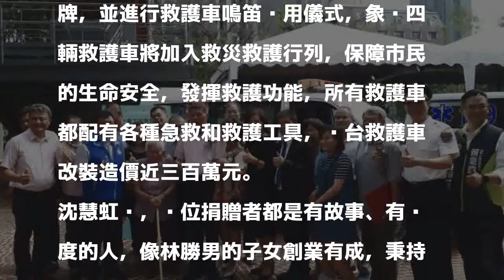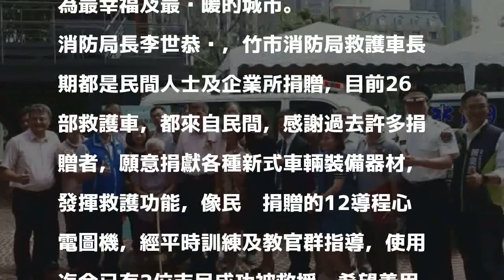竹市救護車全來自民間捐贈，今再獲捐4輛全新救護車！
［記者洪美秀／新竹報導］新竹市消防局轄內10個分隊的26輛救護車全來自民間或企業捐贈，今天再獲4名善心民眾捐贈4輛全新救護車，總價達1148萬元，新竹市副市長沈慧虹說，政府力量有限，民間力量無窮，因有熱心助人的市民朋友，竹市才會越來越幸福。

發表評論評論如下。